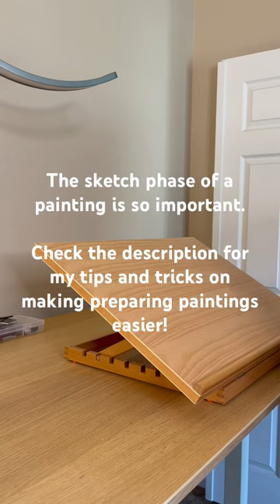Drawing a tiger in pencil. 🐯animalpainting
I used to struggle with sketching out my paintings and would dread the beginning of a new piece. Over the years I have found little helpful hints that have made the process easier and I wanted to share.

1) Using the grid method: Using the grid method to begin a painting has not only saved me a ton of time, but stress when it comes to creating my paintings. It helps with anatomy, positioning on the canvas and ensuring I get all of those tiny, important details right the first time. Without it, I would find myself spending more time erasing than drawing and getting lost within an intricate reference like this tiger. In your next painting, try the grid and see if it helps you!

2) Having multiple sized references: Something that I started doing as of late was having 3 variations of references available. One reference on my iPad of the full photograph, one reference that is enlarged, and the other that is sized for my grid method technique. Having these nearby helps with my eyes and gives me insight of what the entirety of the painting should look like when completed, and close ups of special areas of interest like the eyes. I go back and forth using each reference and build the entire piece from there.

3) Take your time, and take breaks: This may seem pretty obvious but sometimes we get stuck at our canvases and lose our vision of our painting. Too much time, the stress of deadlines, production of reels, and other social media; cloud our vision and make it hard to create. Taking a step back, and drawing a piece at a time has been helpful for me, and actually allowed me to create more, faster. Leave the room. Take a breath. Come back with a fresh vision for your painting - you’ll be surprised what you see differently the next time!